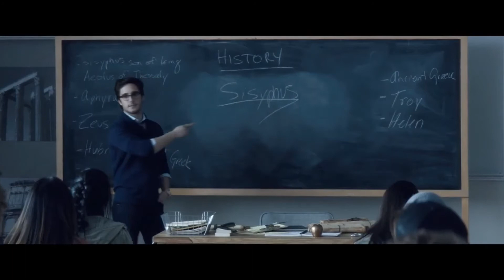Матрица времени — Русский трейлер (2016)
Официальный дублированный трейлер фильма Матрица времени / Before I Fall 2016 года

Саманта — крутая девчонка, которой всегда и во всем везло. Но в тот день, в пятницу, 12 февраля, что-то пошло не так, а потом та авария на трассе... Саманта оказалась в заколдованном круге проклятого дня, и теперь она вынуждена проживать ужас той пятницы снова и снова. Чтобы распутать петлю времени, она должна вычислить ошибку и исправить неверный шаг. Но каждый раз что-то не срабатывает...